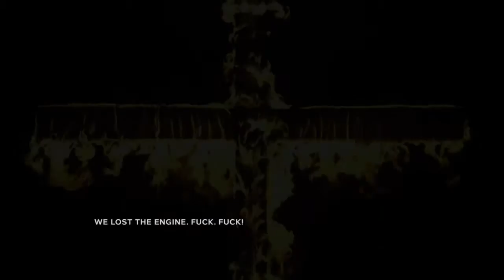Outlast 2 Demo walkthrough - scary as hell